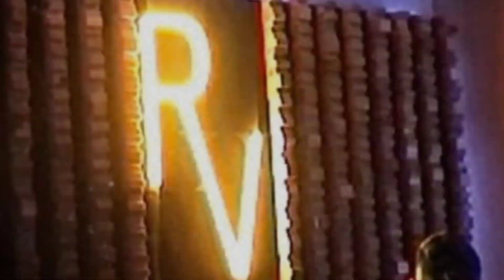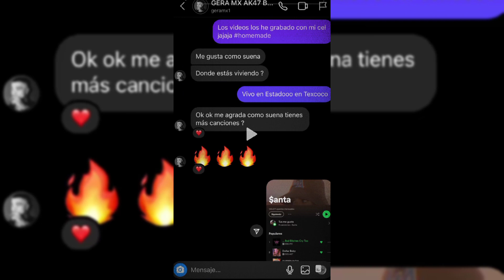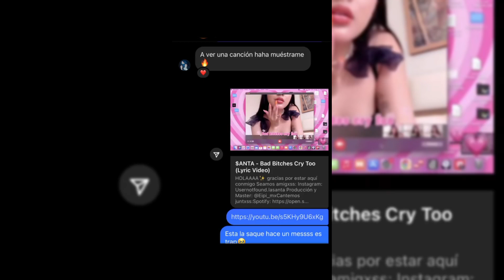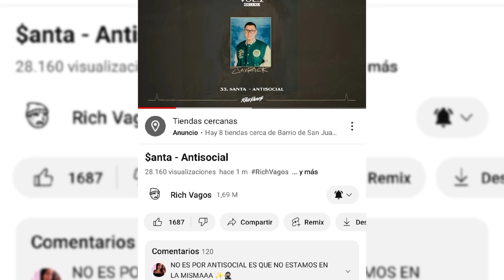Nueva Integrante De Rich Vagos 2023